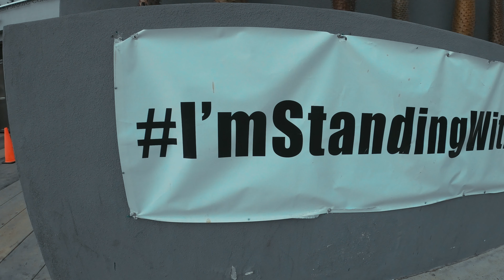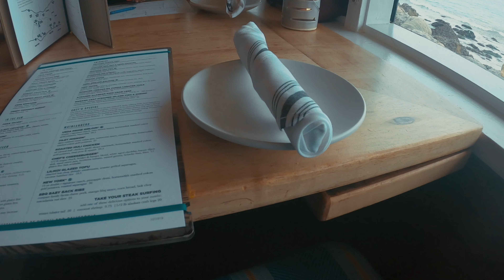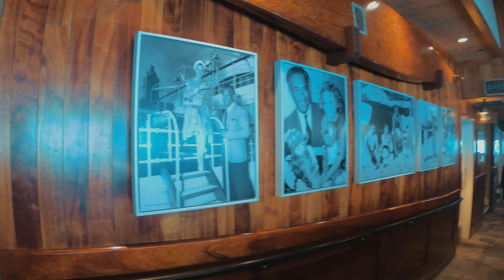Rodeo drive ; The Most expensive street in the world and the Hollywood walk of fames..Vlog -3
This video is about Rodeo drive and El matador